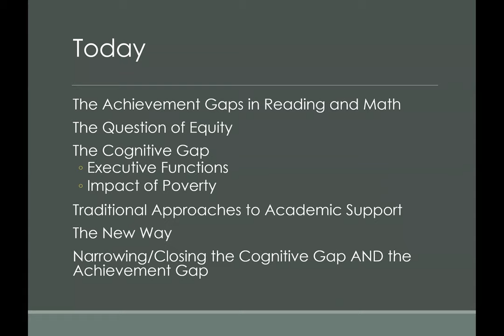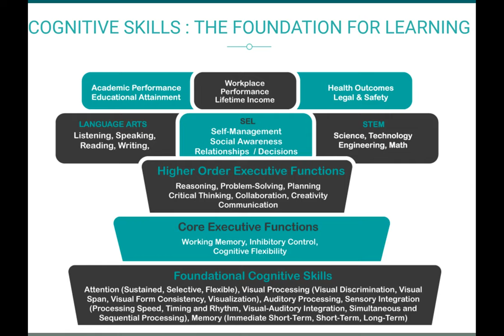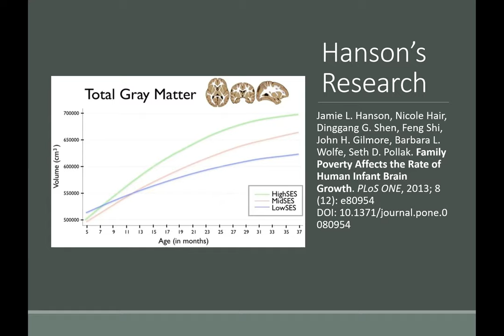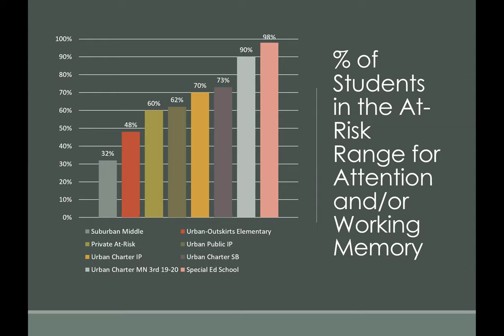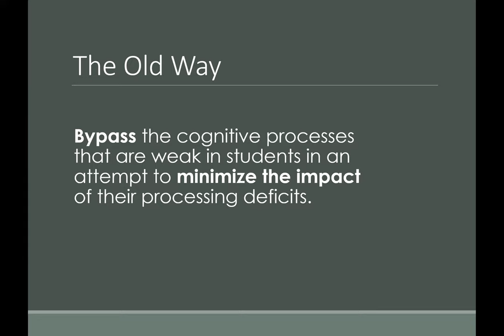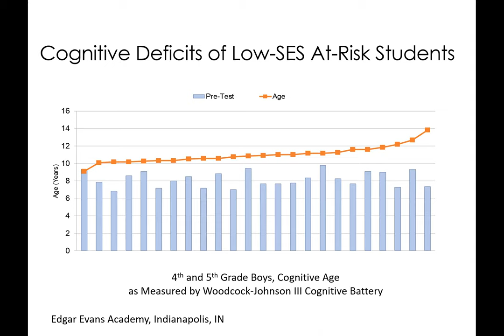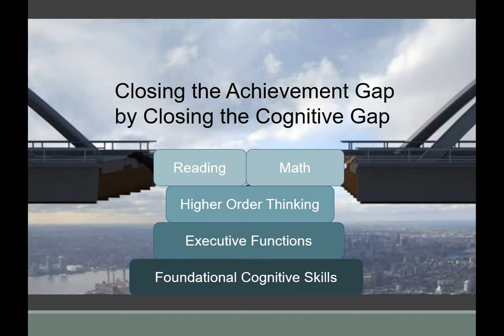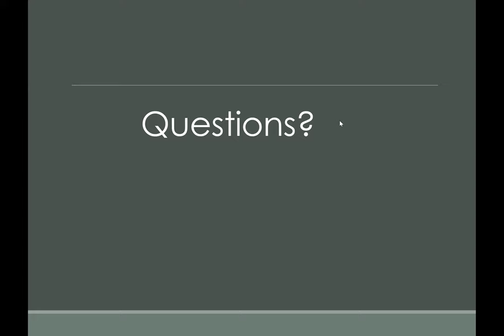Closing the Achievement Gap by Closing the Cognitive Gap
Not only was there essentially no progress in average reading and math scores from 2017 to 2019 in the National Assessment of Educational Progress, the achievement gaps for economically disadvantaged students and students with disabilities are unchanged or have widened. Despite trillions of dollars of expenditure on programs such as Title I and IDEA, the gaps persist in both reading and math.

Educators and education policymakers seeking to understand and remedy the achievement gaps are increasingly focused on the concept of equity. A variety of inequities have been identified including disparities in per-pupil spending, teacher experience, and technology and other resources. A less visible disparity and one that connects directly to student learning is highlighted by contemporary neuroscience research—cognitive development.

This webinar will address cognitive development as barrier to closing the achievement gap and the need for development of cognitive skills as a matter of equity.
• The role of cognitive skills in reading and math
• The research on the impact of poverty on cognitive development
• The differences in cognitive development among groups and the specific skills where the disparity is most pronounced
• Interventions that directly address cognitive development and narrow or close both the cognitive gap and the achievement gap